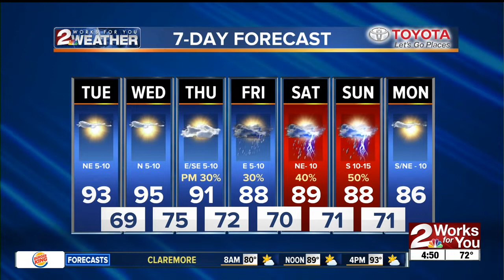2 Works for You Tuesday Morning Weather Forecast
Good morning Tulsa! Another warm day with highs in the mid 90s and chances of cooler weather and rain coming this weekend.